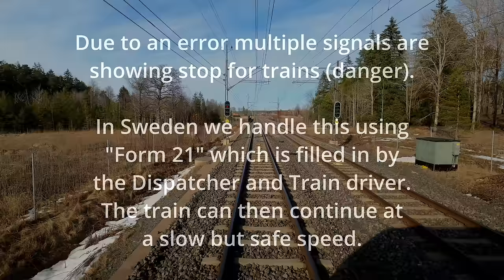🚅🧭 NORTHBOUND EXPRESS - Train Driver’s View (Gothenburg to Sundsvall)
In this combined 4K Cabview video we embark on a journey from Gothenburg to Sundsvall. Both the first and second part is with the Bombardier X55 EMU.

Remember to click on the bell icon to get notified!